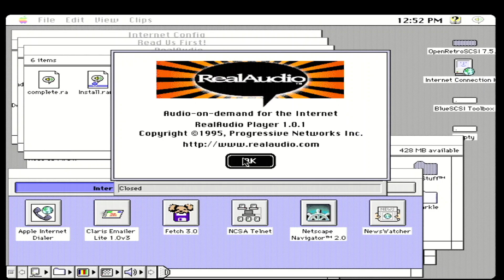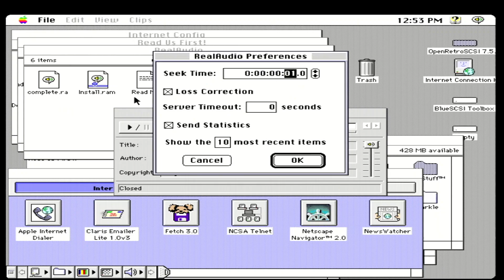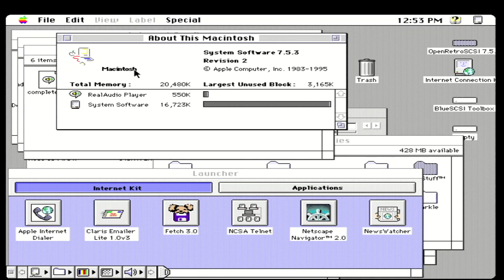RealAudio Player [Apple Macintosh] (1995) Progressive Networks Inc. {Macintosh Performa 450}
RealAudio Player for Apple Macintosh computers. Running on real Apple Macintosh Performa 450 with 68030 CPU. Part of Network Connection Kit package.